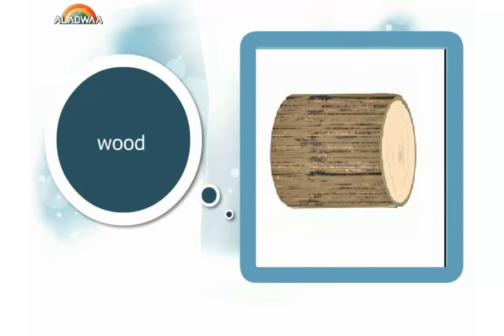Unit 9 " By the seashore " - Phonics time - A - primary 5- second term